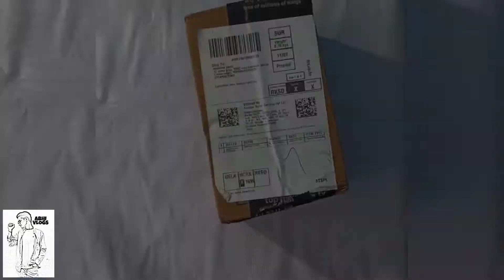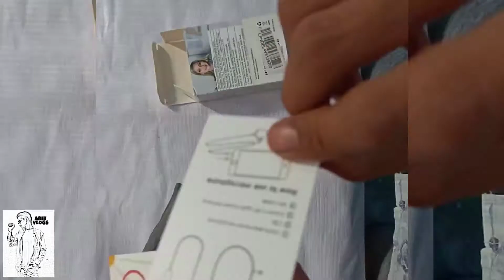Under 600 best mic || budget mic full detail and review || Uk abhi vlogs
Description:- video is for educational purpose only.Copyright Disclaimer Under Section 107 of the Copyright Act 1976, allowance is made for "fair use" for purposes such as criticism, comment, news reporting, teaching, scholarship, and research.

Thankyou the watching video .🙏🙏💯💯💯😄😄